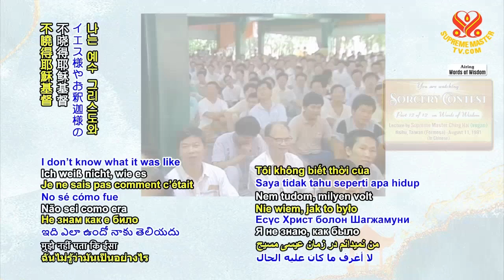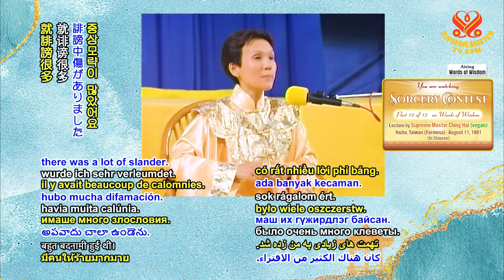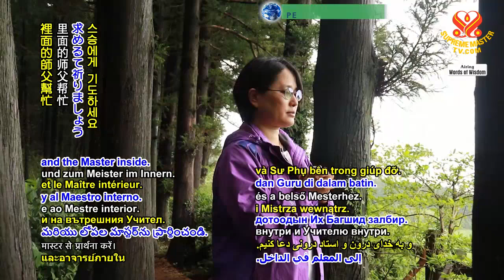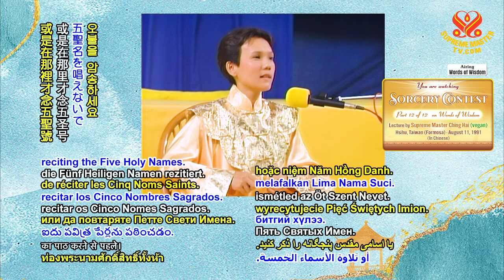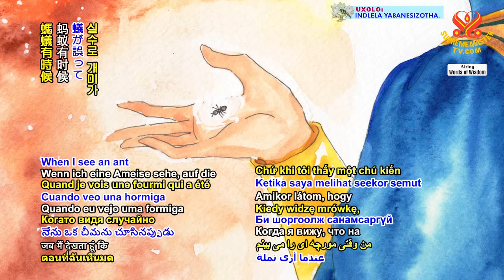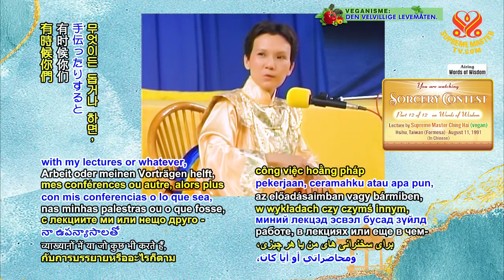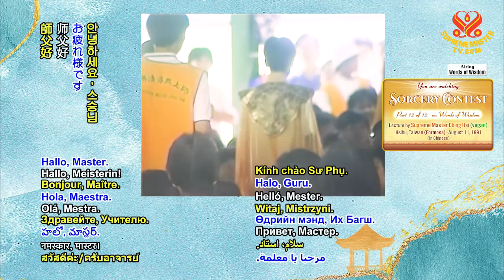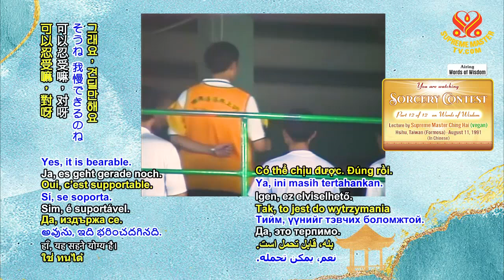thi triễn thần thông p 12/12 Sorcery Contest 1991 08 11 CHINGHAI